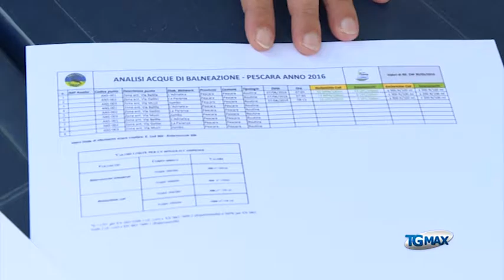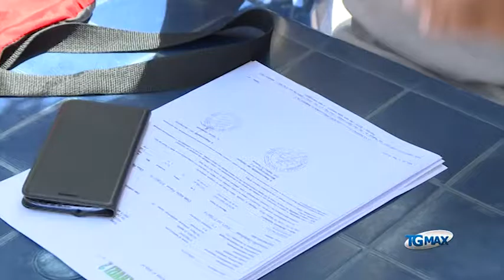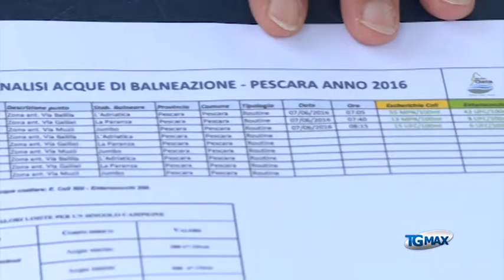Mare: Confcommercio, migliorano dati a Pescara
Migliora la qualità delle acque balneabili a Pescara. I dati sono stati diffusi da Confcommercio che ha commissionato le analisi ai tecnici dell’associazione “Nuovo Saline”.